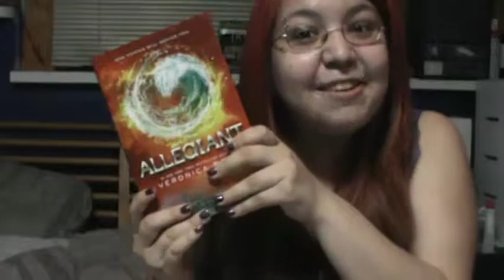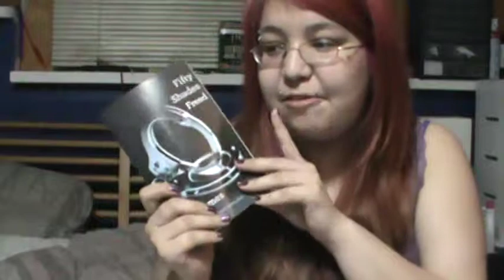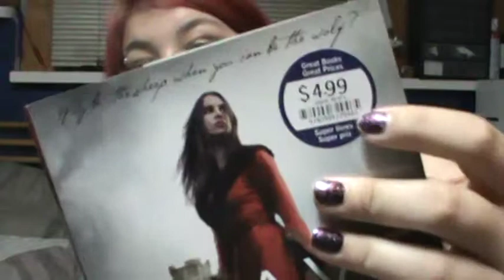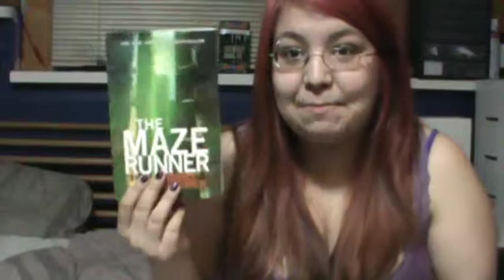August TBR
Hey guys, So it's time to have my last full month without school of reading, let's make it count!

Books Mentioned:

Divergent Trilogy by Veronica Roth
#1 Divergent
#2 Insurgent
#3 Allegiant

#0.1 The Transfer
#0.2 The Initiate
#0.3 The Son
#0.4 The Traitor
#1.5 Tobias Tells the Divergent Knife-Throwing Scene
#2.5 The Path to Allegiant

Percy Jackson Series by Rick Riordan
#1 The Lightning Thief
#2 The Sea of Monsters
#3 The Titan's Curse
#4 The Battle of the Labyrinth
#5 The Last Olympian

The Heroes of Olympus Series by Rick Riordan
#1 The Lost Hero
#2 The Son of Neptune
#3 The Mark of Athena
#4 The House of Hades
#5 The Blood of Olympus

The Kane Chronicles
#1 The Red Pyramid
#2 The Throne of Fire
#3 The Serpent's Shadow

1984 by George Orwell

Castor Chronicles by Kami Garcia & Margaret Stohl
#1 Beautiful Creatures
#2 Beautiful Darkness
#3 Beautiful Chaos
#4 Beautiful Redeption

#2.5 Dream Dark
- Dangerous Creatures series (spinoff series)

Her Fair Assassin Trilogy by Robin LaFevers
#1 Grave Mercy
#2 Dark Triumph
#3 Mortal Heart (Coming Nov 4th 2014)

The Mazerunner Trilogy by James Dashner
#1 The Mazerunner
#2 The Scorch Trials
#3 The Death Cure

#0.5 The Kill Order

Fifty Shades Trilogy by E.L. James
#1 Fifty Shades of Grey
#2 Fifty Shades Darker
#3 Fifty Shades Freed